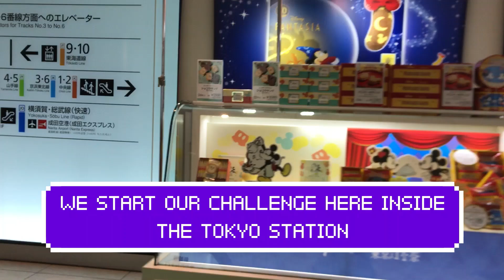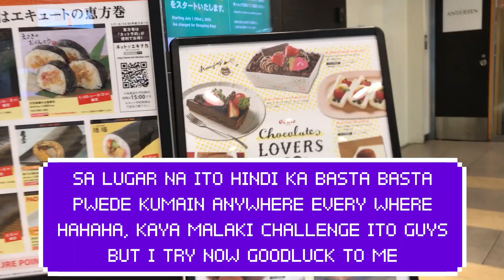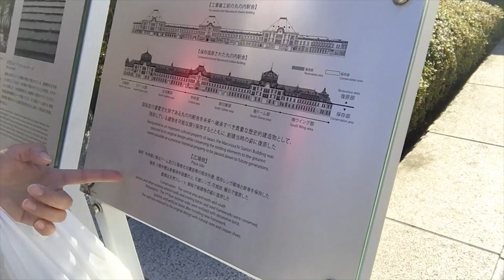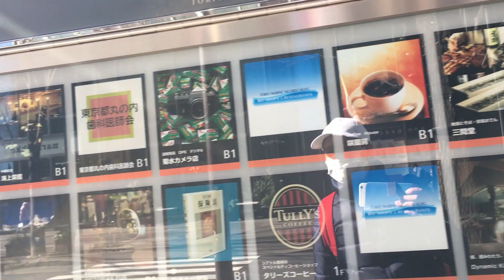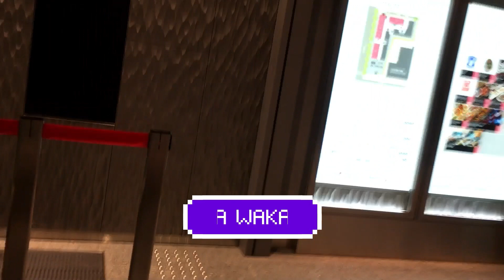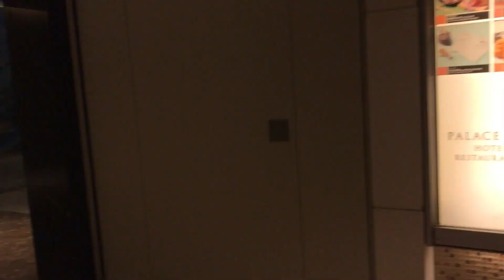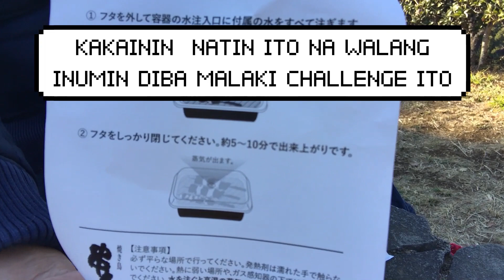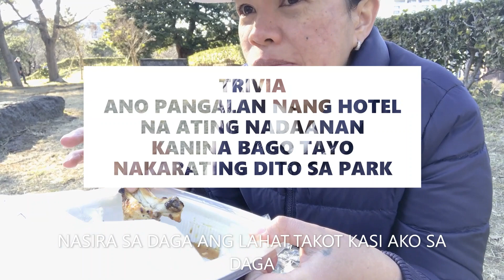HINULI AKO NANG POLICEMAN NANGINIG AKO SA TAKOT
SO MUCH THANKFULL OF THIS BEAUTIFUL NATURES AROUND US AND I JUST WANT TO SHARE THIS TO ALL UNIVERSE.PLEASE SUPPORT ONE ONOTHER AND BE UNITED,NO HATES,PRIORETY THE POWER OF LOVE.PLEASE SUPPORT MY CHANNEL THANK YOU ADVANCES